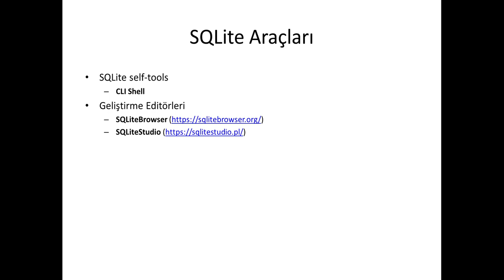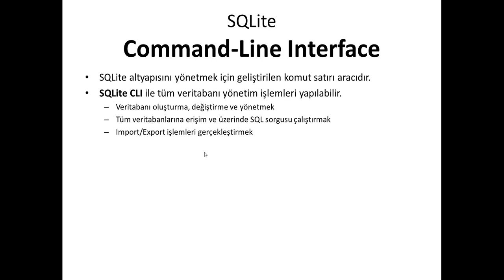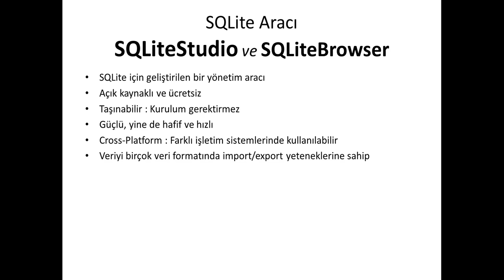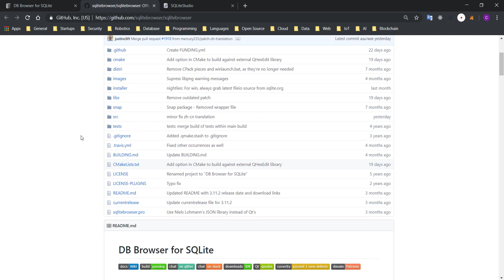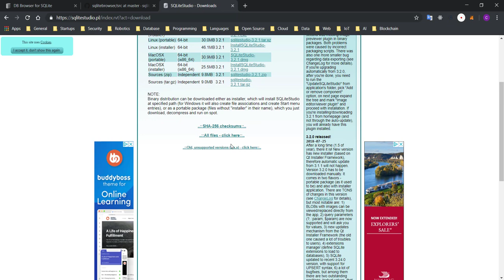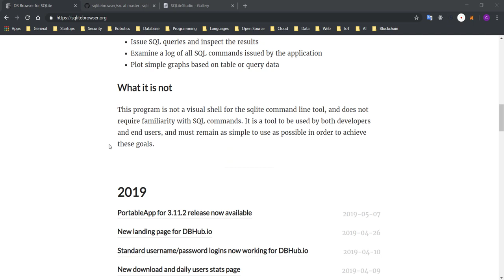SQLite Araçları : SQLite IDE'ler